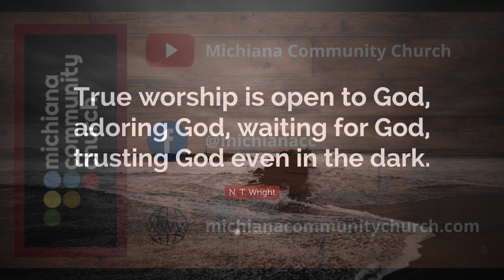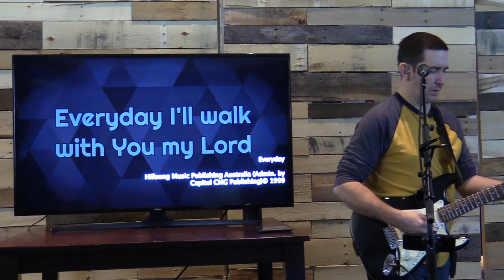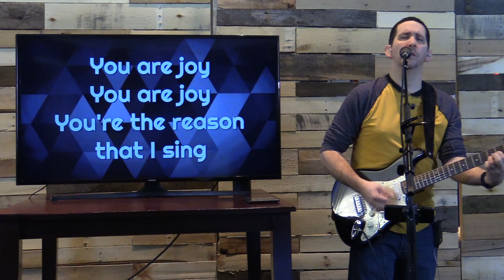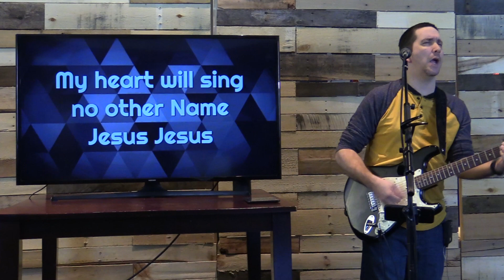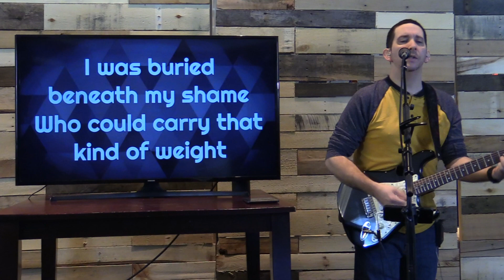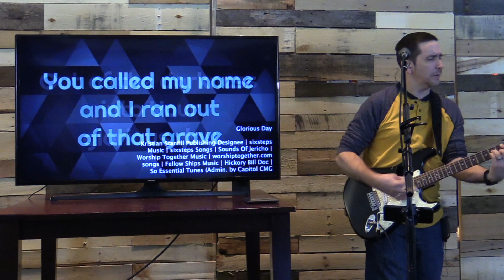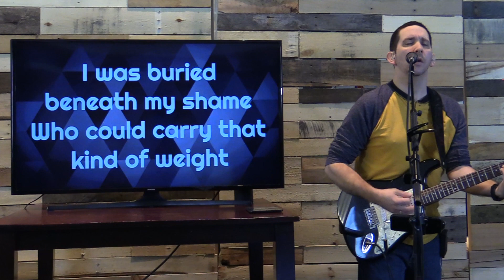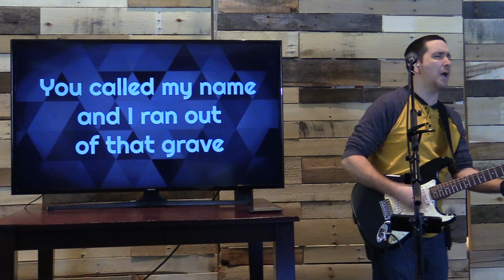Online Sunday Service 4 5 20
Michiana Community Church Online - Palm Sunday Service